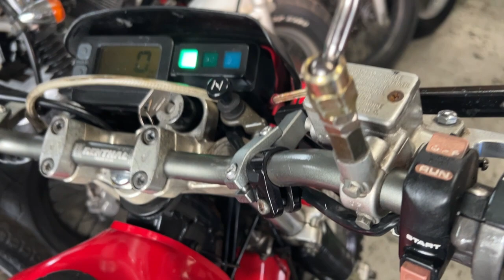スーパーシェルパ 2001年 中古車 バイクショップ名:有限会社バーストシティ